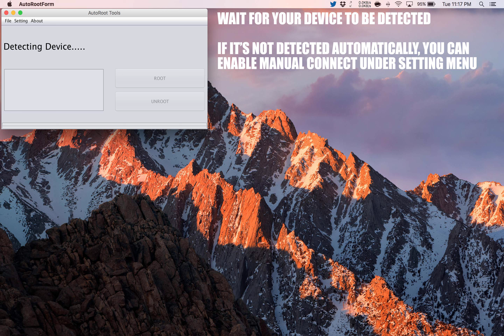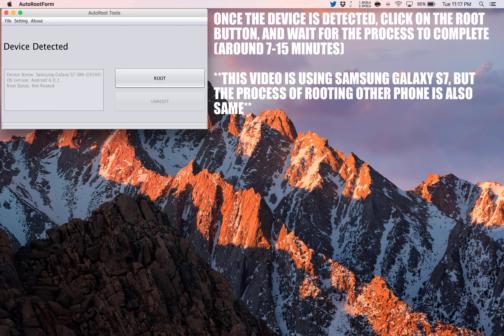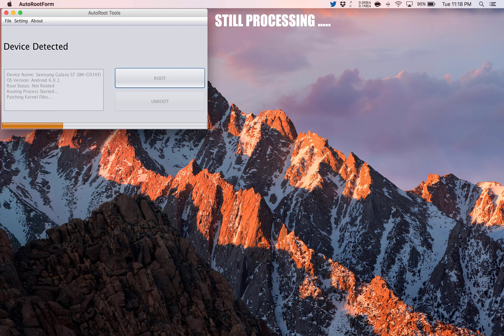How To Root Amazon Kindle Fire HD (2013)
Step by Step tutorial on how to How To Root Amazon Kindle Fire HD (2013).